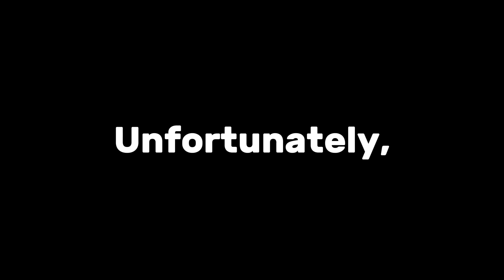We broke Everything at Sabine ATV's Fourth of July ride.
We debated on even posting this video because it's not the greatest what so ever... but anyways, we went to Sabine ATV Park and broke all of our stuff and left the next day. ;(